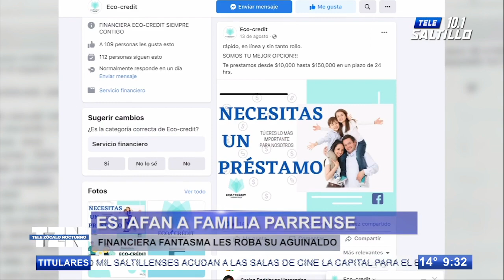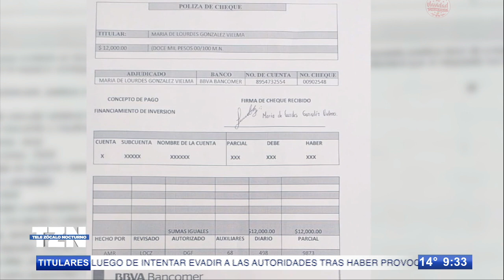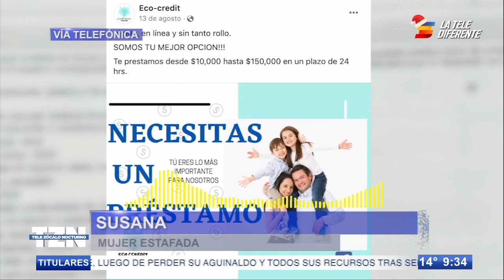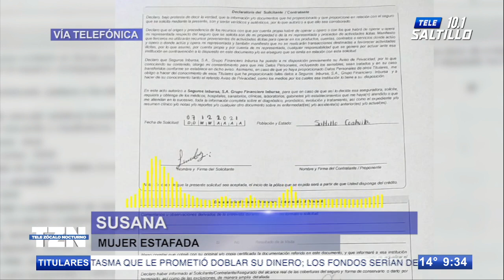Estafan a familia parrense; financiera fantasma les roba su aguinaldo